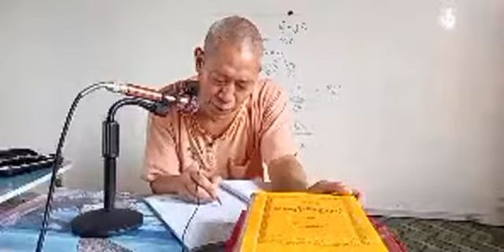သီလက္ခန် ဒုတိယုနေ့ပို့ချချက် ( ၁၄ ) 29 7 2021